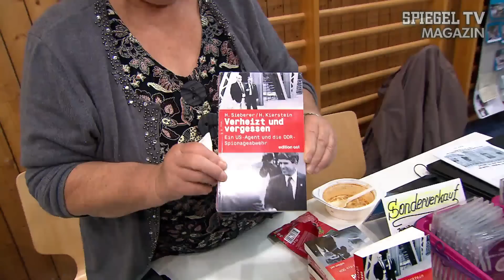Es war nicht alles schlecht: DDR-Grenzer im Nostalgierausch | SPIEGEL TV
Es gibt in Deutschland eine Truppe, deren Motivation und Einsatzbereitschaft geradezu vorbildlich sind. Und das, obwohl ihr Oberbefehlshaber schon seit 25 Jahren nichts mehr zu melden hat. Die Rede ist von den DDR-Grenztruppen. Die alten Herren haben sich am Wochenende zu ihrem traditionellen Jahrestreffen versammelt.